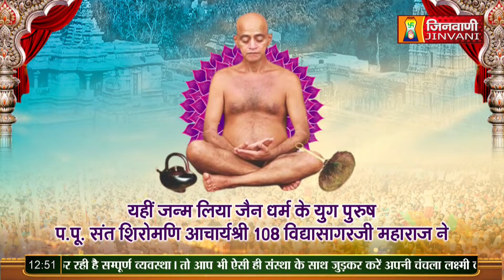Paay Sagar Ji Maharaj Vol 106 | 05 Nov 23 | Pravachan Jinvani Channel (A010168)